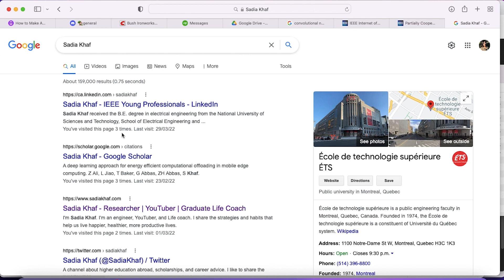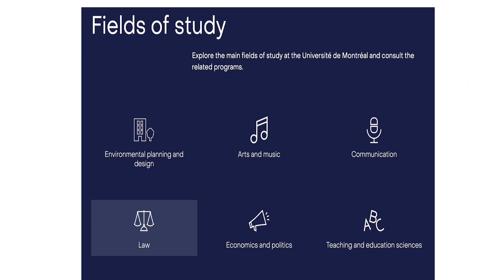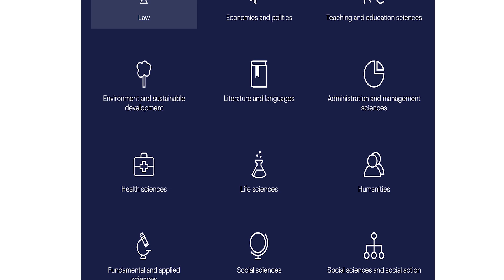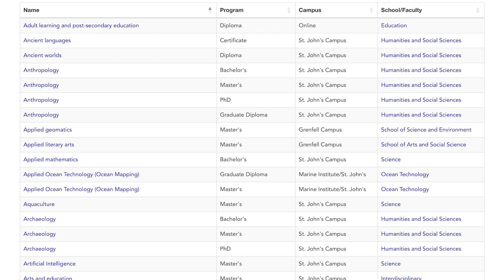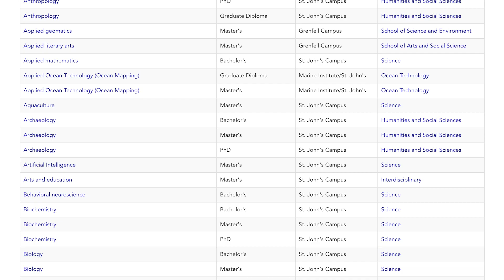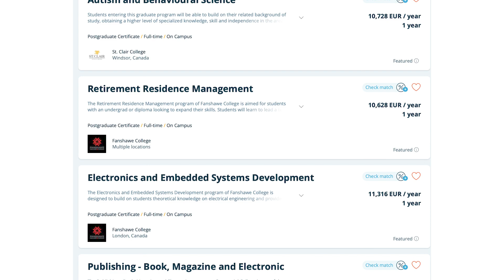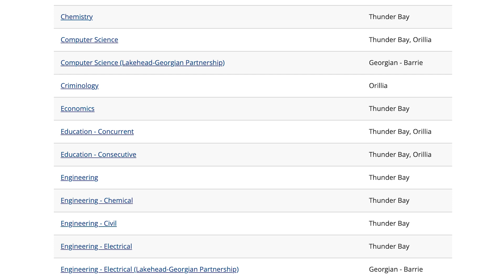🇨🇦Top 10 Canadian Universities | highest acceptance rate for Masters 2023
In this video, we talk about how you can get admission in Masters in Canada, especially if you have a low GPA, and we list the top 10 universities that have the highest acceptance rates for masters.